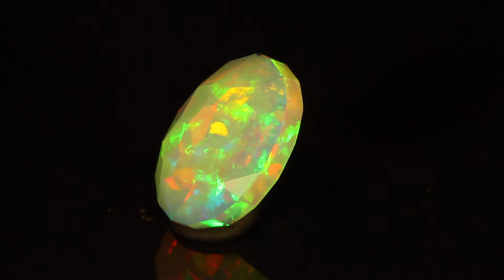Welo Ethiopian Opal 2.94 Carat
A faceted oval Welo Ethiopian opal.  It weighs 2.94 carat and has dimensions of 13x8.3x5.9.